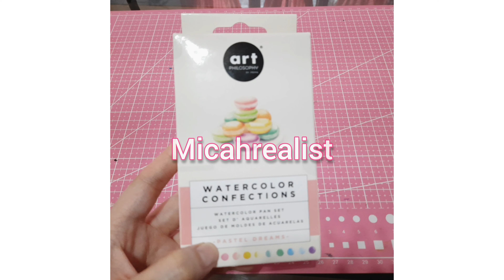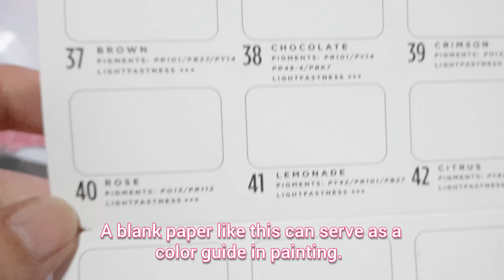PRIMA WATERCOLOR 🍡 PASTEL DREAMS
Today i unboxed my new watercolor pan set by Prima Watercolor Confections (Pastel Dreams) . It's an affordable brand of watercolor but the quality is very good! The size of this palette is convenient enough for painting outdoors!